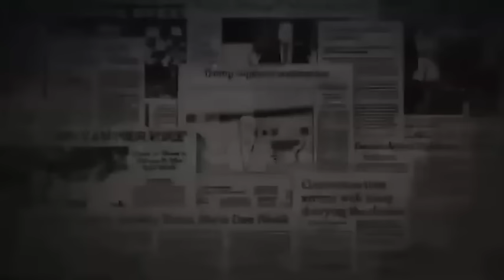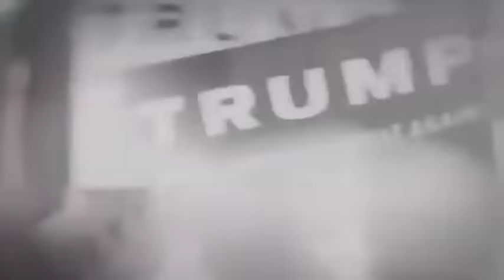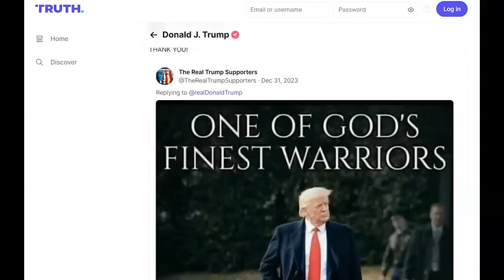Trump Promotes Video 'Literally' Portraying Him as Christ! A Falling Away First. Be Not Deceived!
Faith in man is folly! Trump is deceiving and being deceived! Luke 21:8 2Timoty 3:13 2Thessalonians 2:3 1Timoty 4:1 2Corinthians 11:14 The grace and peace of 'TheReal' Jesus Christ be with you all!

e-mail; kam weld at ya who .com

Amen.